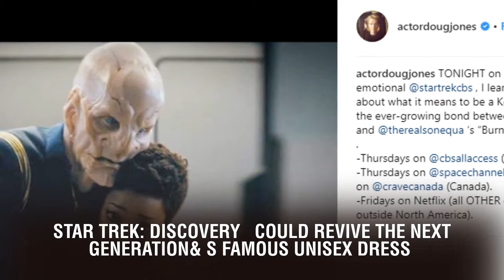Star Trek: Discovery Could Revive The Next Generation& s Famous Unisex Dress